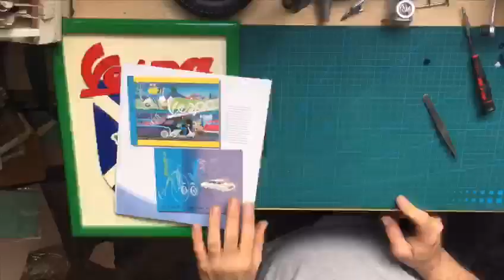Montaje de maqueta de Vespa 150 GS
Un montaje de Fran Habas con música de Lunapop "Vespa especial"